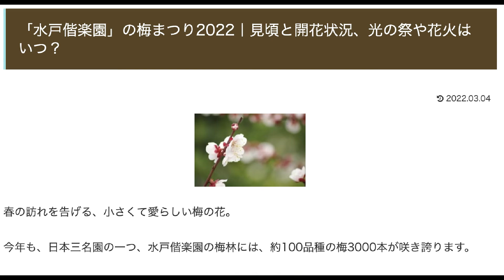水戸偕楽園梅まつり 2022 花火2